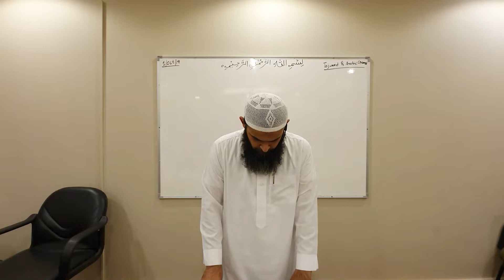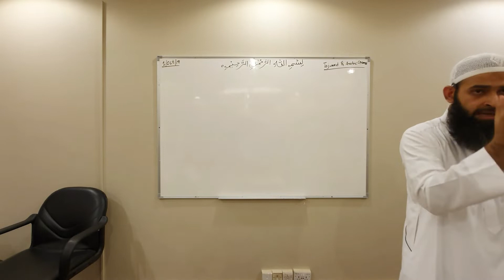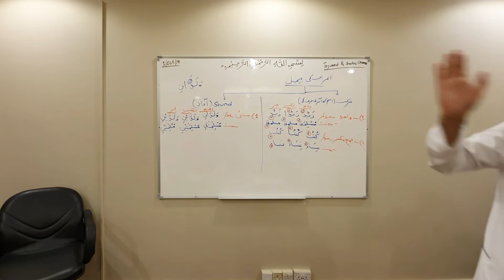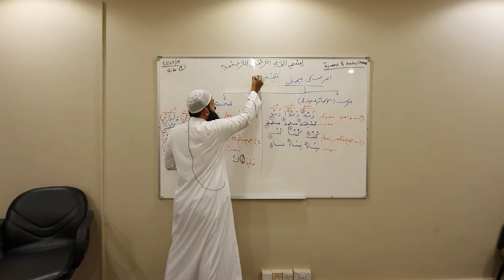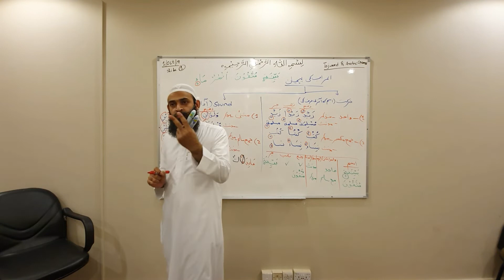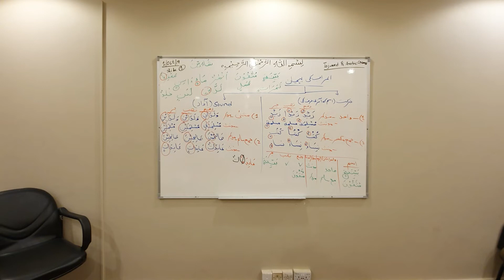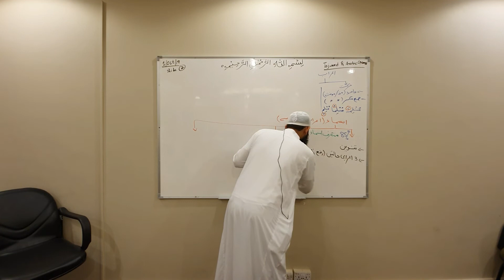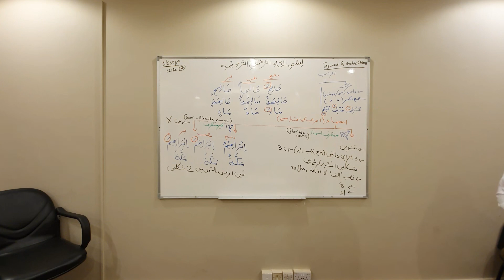Aasaan Arabic Lecture # 8 | 1 October 2019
Aasaan Tajweed and Grammar Course designed to understand Quran in a short period.
This lecture contains only the grammar part of A'araab, because of the importance of the topic, The A'araab was revised and also discussed types.
Explained by Mr. Abdul Moeed Bhatti